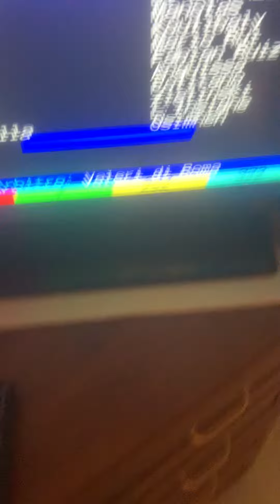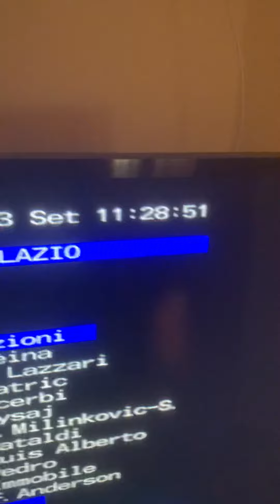Elio Ettorre alias Hector Helio in: Probabili formazioni e pronostici e possibili risultati Lazio&Co